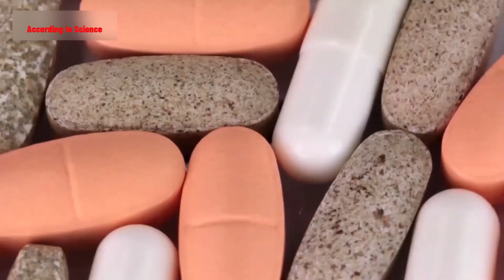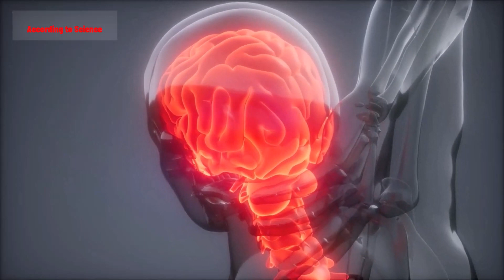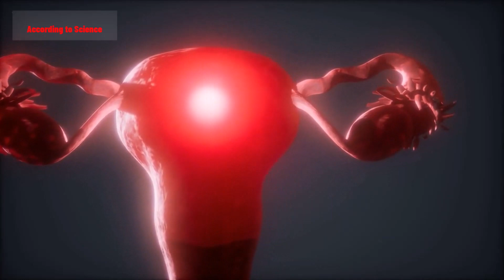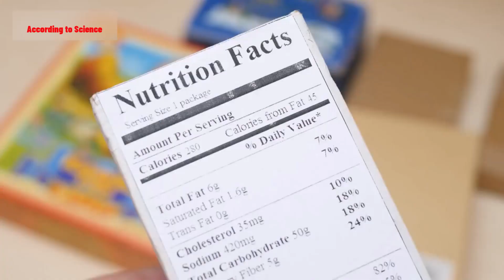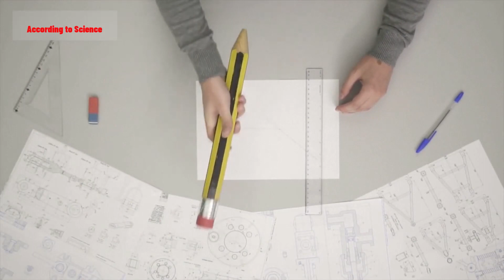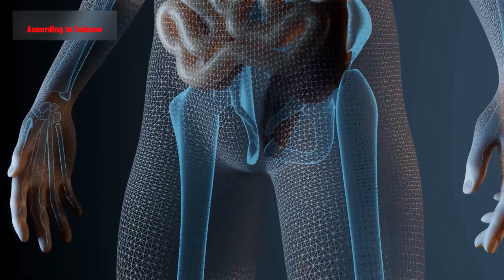Calcium for Bones - Strong Bones 🦴 Bone Density Myths 🧚 HowTo Strengthen Bones Without Calcium ❤️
This video is about Calcium for Bones - Strong Bones 🦴 Bone Density Myths 🧚 HowTo Strengthen Bones Without Calcium ❤️
We all need to make sure we’re getting enough calcium in our diets, whether we’re looking to support our bone health or maintain bone density . It turns out that plenty of foods we eat regularly are high in calcium – and many of them aren’t even dairy products! Check out the  Bone Density Myths what we now ,if you have some please comment in the comment section down below.
 Watch this video to learn about the  HowTo Strengthen Bones Without Calcium you should be eating every day.